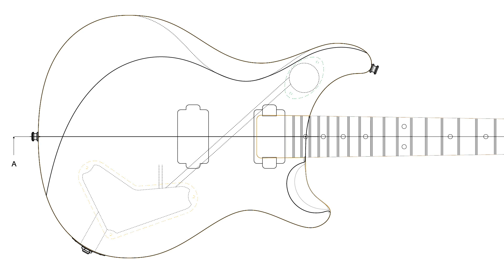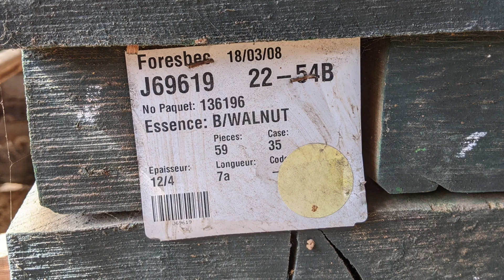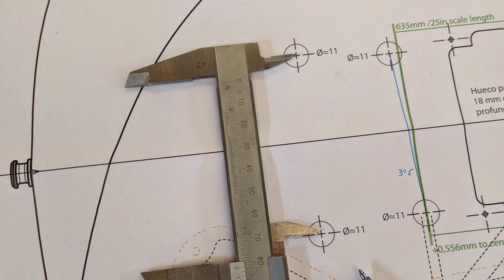Nougat: Custom PRS + Kiesel build (summer 2021)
Custom guitar build during summer 2021 by Grimalt guitars (father & son). PRS mixed with Kiesel loaded with Seymour Duncan pickups (Black Winter at the bridge and Invader at the neck). American cherry body with walnut top. Crimson Guitars mahogany neck with roasted maple fretboard. Oil finish and all black hardware.

0:00 Intro song
1:27 The preproduction
1:59 The process
3:43 Routing the interior
4:24 Neck pocket and shape
6:03 Contours
8:00 Bridge installation
9:14 Drilling a lot of holes
10:18 Oil finish and soldering
13:31 The final result
14:08 Specs